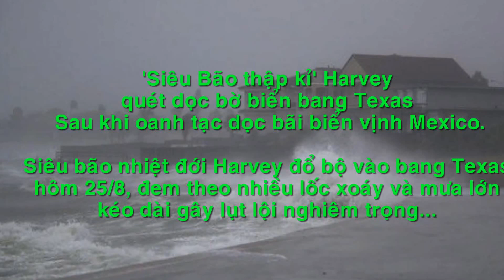Siêu bão Harvey trút 34 tỷ m3 nước xuống nước Mỹ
siêu bão Harvey, cơn bão lớn nhất đổ bổ vào nước Mỹ trong hơn một thập kỷ qua đã nhấn chìm nhiều nhà cửa, xe cộ và làm đổ cây cối tại nhiều thành phố ở bang Texas, Mỹ.